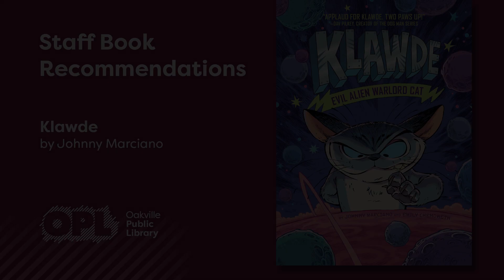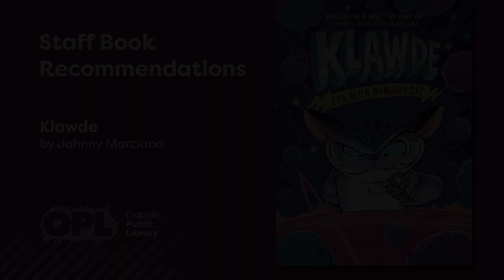Book Talks: Klawde by Johnny Marciano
Welcome to Book Talks! Listen to brief book reviews by an OPL staff member. After you’ve listened, click on the link below to check out or place a hold on the book – all from the comfort of your home!